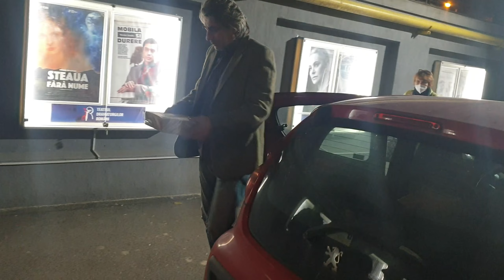Andrei Novac: Prin închisori și prin libertate. Ilustrații de Flavia Lupu